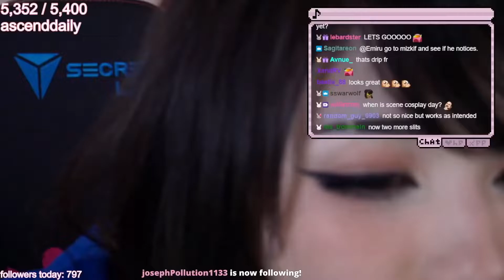Emiru Turning Into Mizkif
✅Make sure to Sub and watch the Original video and creators ✅
Their channels :
I have no right of the clips in this channel
if any of the people in the clip are Unhappy
U can comment or Contact the email in about section for REMOVAL
these are just for fun and entertainment only